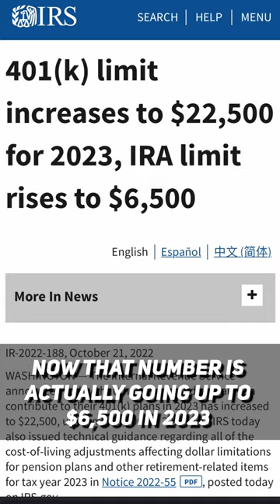What is a Roth IRA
Heard of a Roth IRA but not sure what it is or why you should care about it? Learn about it in 60 seconds with this video. Also, shout out to Tim Roth, you ARE amazing.